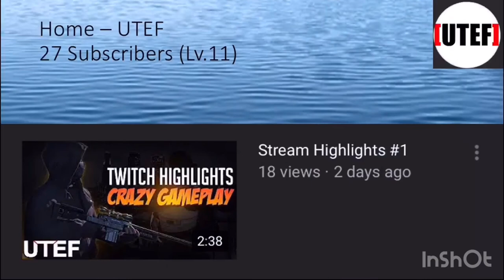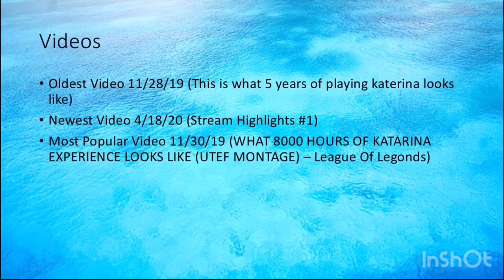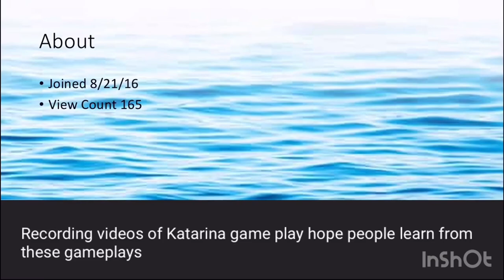Minecraft Mineplex #5 (Arcade Games)